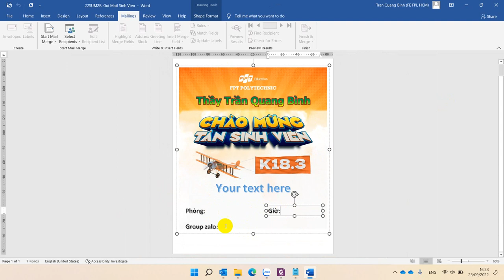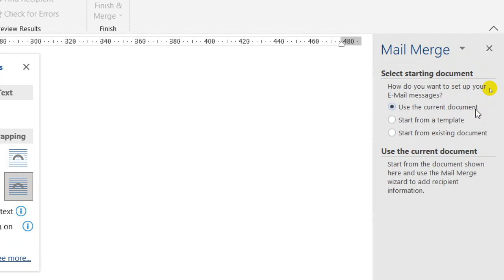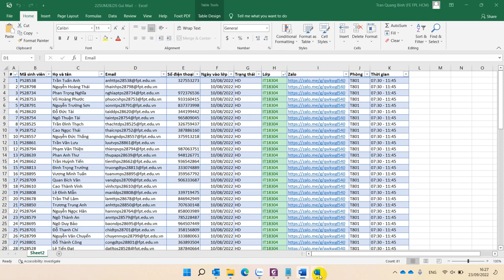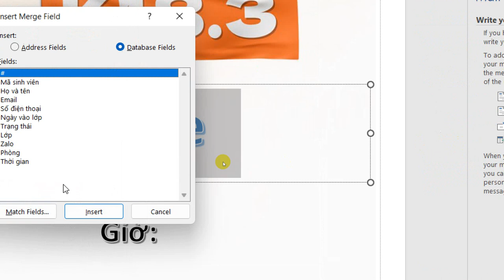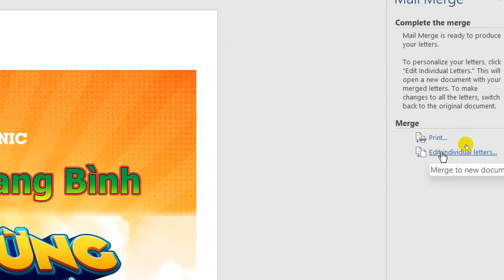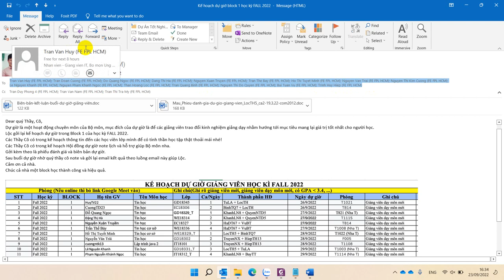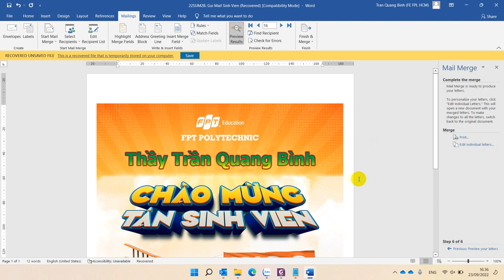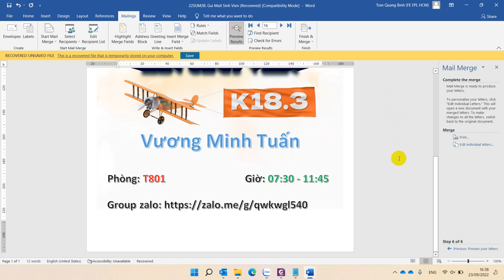Hướng Dẫn Sử Dụng MailMerge